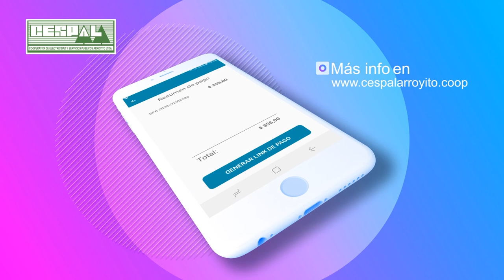ALFONSO MOSQUERA MINITRO DE SEGURIDAD PROVINCIA DE CORDOBA